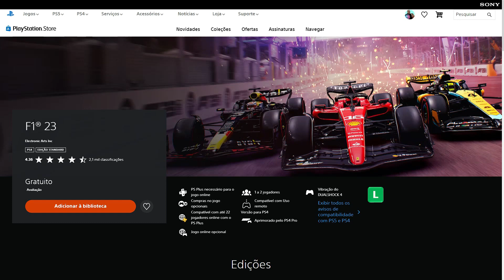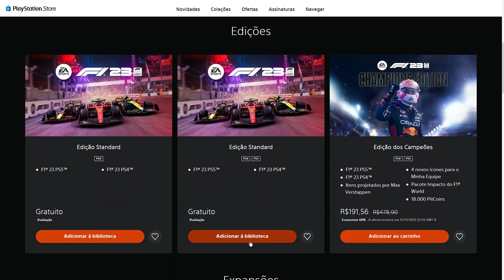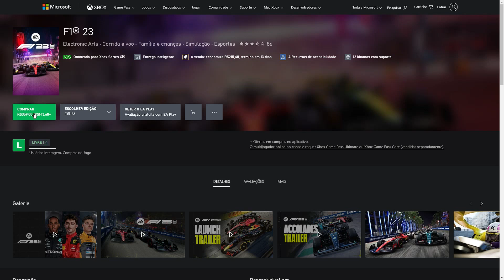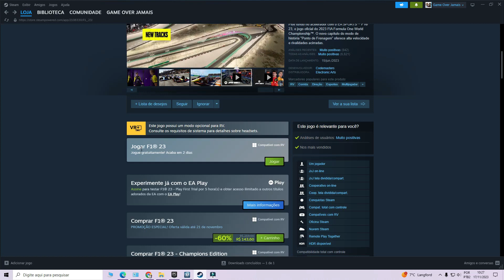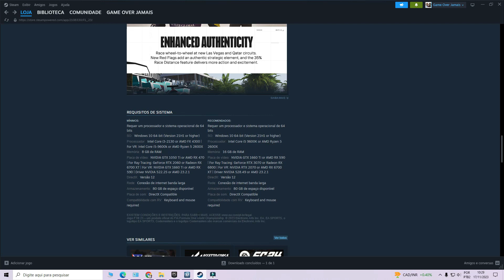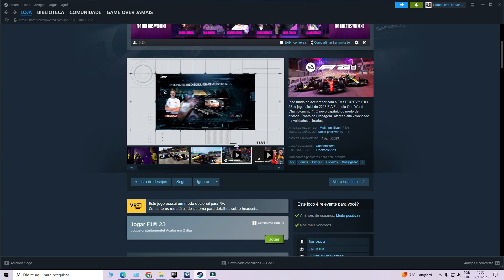CORRE!!! JOGUE FÓRMULA 1 2023 DE GRAÇA EM TODAS AS PLATAFORMAS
F1 23 terá um período de download grátis entre os dias 16 e 20 de novembro, disponível para PlayStation 5 (PS5), PlayStation 4 (PS4), Xbox Series X, Xbox Series S, Xbox One e PC. O jogo normalmente é pago e custa cerca de R$ 350, mas poderá ser aproveitado temporariamente em comemoração ao Grande Prêmio de Fórmula 1 de Las Vegas, que ocorre no próximo domingo, 19.

Segue abaixo o link para acessar os jogos no Playstation, X-Box e PC.